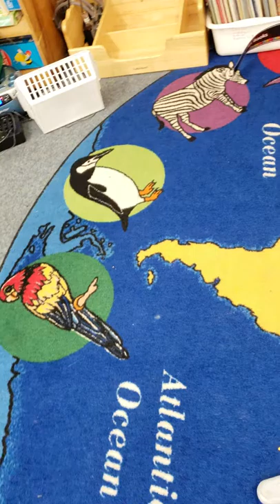Wild goldfish attack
Cleaning up wild animals